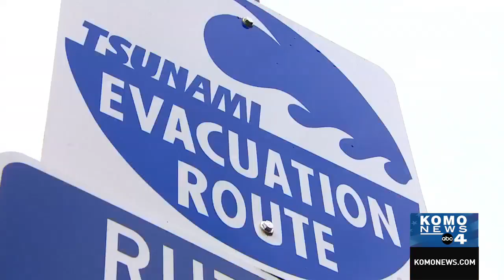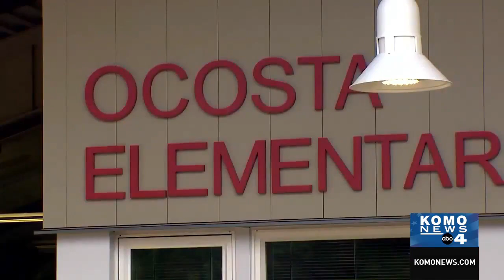Thousands could die if tsunami hits Washington coast, state wants to build a solution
Experts say it’s not "if" but "when" the Big One will hit. And when it does, a 9.0 magnitude Cascadia earthquake will severely damage cities. But it’s the tsunami that could kill thousands.

The National Desk (TND) brings you award-winning local storytelling from Sinclair Broadcast Group's local newsrooms across the United States and feeds from sources throughout the world.

TND covers content from Sinclair's stations in:
Abilene-San Angelo, TX : KTXS
Albany, GA : WFXL
Albany, NY : WRGB
Amarillo, TX : KVII
Asheville, NC : WLOS
Austin , TX : KEYE
Bakersfield, CA : KBAK/KBFX
Baltimore : WBFF
Beaumont, TX : KFDM/KBTV
Birmingham, AL : WBMA
Boise, ID : KBOI/KYUU
Bristol, VA : WCYB
Cedar Rapids, IA : KGAN/KFXA
Champaign, IL : WCCU
Charleston, SC : WCIV
Charleston, WV : WCHS/WVAH
Chattanooga, TN : WTVC
Cincinnati, OH : WKRC/WSTR
Columbia, SC : WACH
Columbus, OH : WSYX/WTTE
Dayton, OH : WKEF/WRGT
El Paso, TX : KFOX/KDBC
Eugene, OR : KVAL/KMTR
Eureka, CA : KAEF
Flint, MI : WEYI/WBSF
Fresno, CA : KMPH
Gainesville, FL : WGFL
Green Bay, WI : WLUK
Greenville-New Bern, NC : WCTI
Harlingen, TX : KGBT
Harrisburg, PA : WHP
Jefferson City, MO : KRCG
Johnstown, PA : WJAC
Kalamazoo-Grand Rapids, MI : WWMT
Kirksville-Ottumwa, IA : KTVO
Las Vegas, NV : KSNV
Lewiston, ID : KLEW
Lincoln, NE : KHGI/KWNB
Little Rock, AR : KATV
Lynchburg, VA : WSET
Macon, GA : WGXA
Medford, OR : KTVL
Mobile, AL : WPMI
Myrtle Beach, SC : WPDE
Nashville, TN : WZTV
Oklahoma City : KOCB/KOKH
Pasco, WA : KEPR
Pensacola, FL : WEAR/WFGX
Portland, ME : WGME/WPFO
Portland, OR : KATU/KUNP
Providence, RI : WJAR
Quincy-Hannibal, IL : KHQA
Redding-Chico, CA : KRCR
Reno, NV : KRNV/KRXI
Rochester, NY : WHAM
Salt Lake City : KUTV
San Antonio, TX : KABB/WOAI
Savannah, GA : WTGS
Seattle, WA : KOMO/KUNS
Sioux City, IA : KMEG/KPTH
South Bend, IN : WSBT
Springfield, IL : WICS
Steubenville, OH : WTOV
Syracuse, NY : WSTM
Toledo, OH : WNWO
Traverse City, MI : WPBN
Tulsa, OK : KTUL
Washington DC : WJLA
West Palm Beach, FL : WPEC
Wilkes-Barre, PA : WOLF
Yakima, WA : KIMA